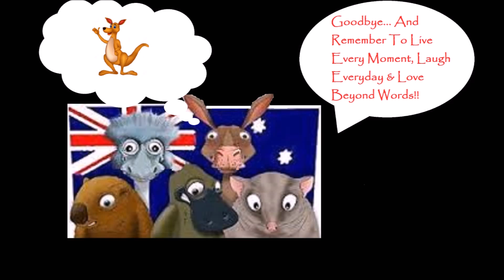The Walking Dead: Road to Survival - March to War #2: Act 2 (Stages 1-4)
The Walking Dead: Road to Survival (iOS Platform) mobile game, the roadmap mission March to War #2 Act 2, stages 1-4.